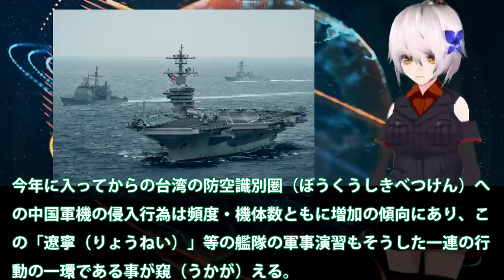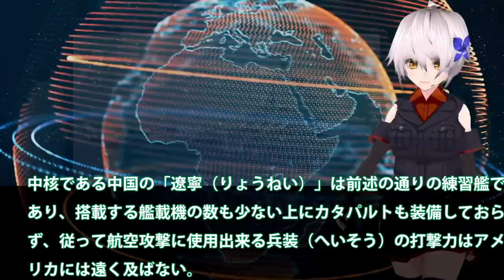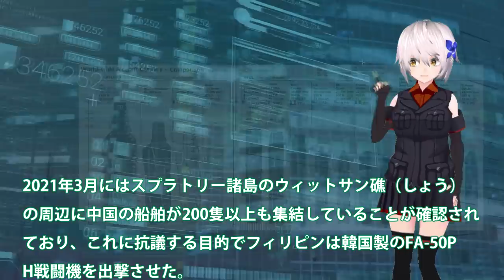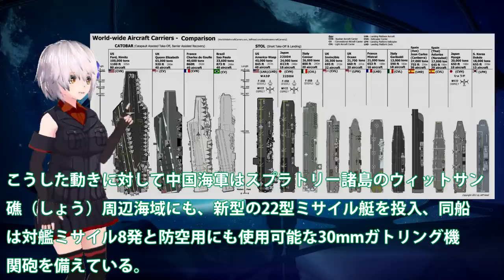米中空母打撃群移動を始めたのは中国！米空母ルーズベルトの圧力に屈したか？台湾南シナ海宮古島を巻き込む・・・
関連動画
中国軍事侵攻想定で台湾が軍事演習 台湾海峡で緊張高まる（2020年7月17日）

引用・転載「出典：海上自衛隊ホームページ」
引用・転載「出典：航空自衛隊ホームページ」
引用・転載「出典：陸上自衛隊ホームページ」

中国軍に3隻の最新鋭艦　上陸作戦用の強襲揚陸艦も(2021年4月25日)
中国海軍空母遼寧はポンコツ艦なのか使えるのか性能を調べてみました
【海外の反応】中国空母遼寧に並走する米海軍がSNSに投稿‼︎→中国面目丸つぶれ…【にほんのチカラ】